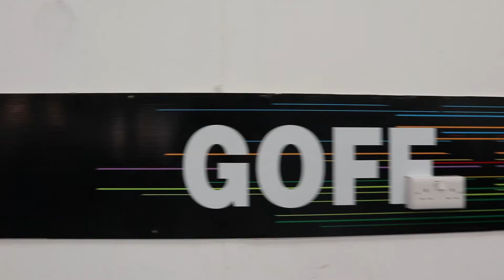****BTCC TEAM HARD **** Driver 2022 Academy.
All the 2022 Academy drivers attend a enrolment day at TEAM HARD headquarters in Maidstone. Touring the garage which had a full squad of BTCC cars resting after a long hard season.